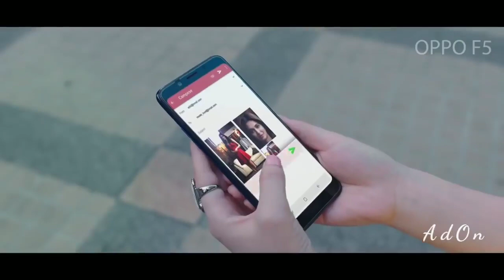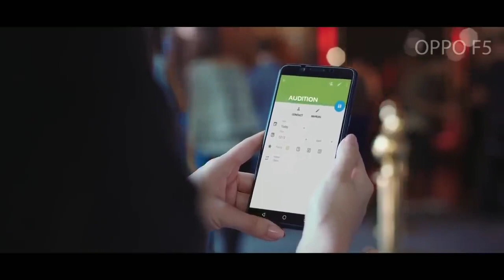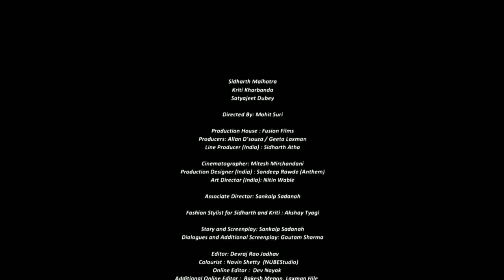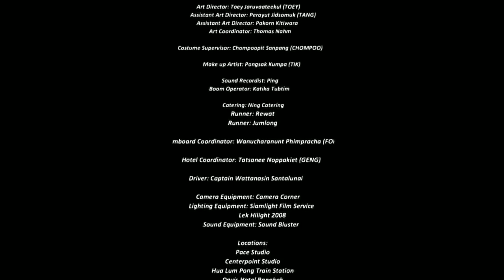Kriti kharbanda and Sidharth Malhotra Most Romantic Story | Short Film